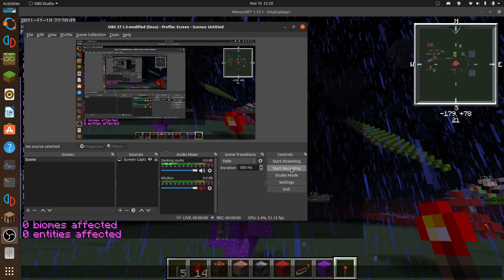Full Tileable XOR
(inputs on same side)